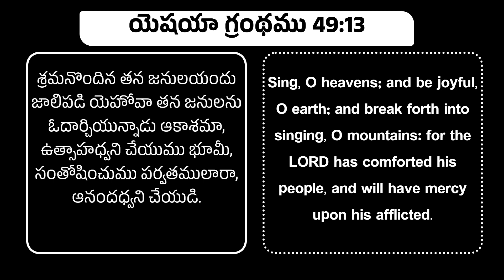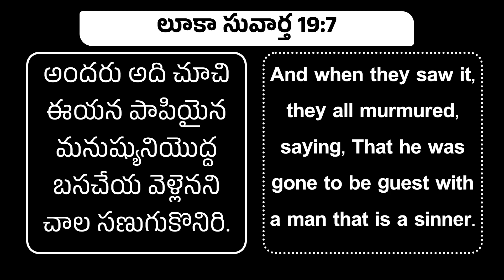బేత్లెహేమా నీవు ఎంతమాత్రమును అల్పమైనదానవు కావు